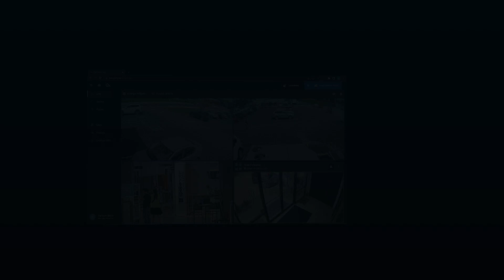Power Supply Basics: FPO Module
In this video we review the FPO module used in our QXEP Door kits. These videos are part of our Advanced Access Training.